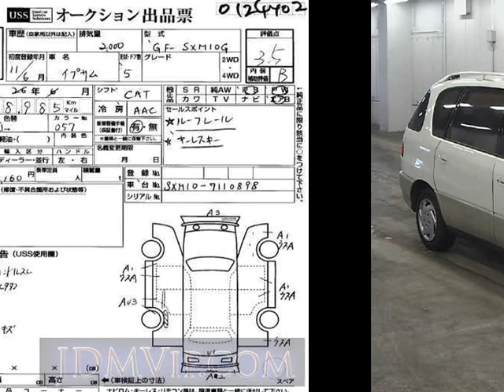1999 TOYOTA IPSUM SXM10G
the Authority on JDMs since 2007!  . Details on this car from auction in Japan